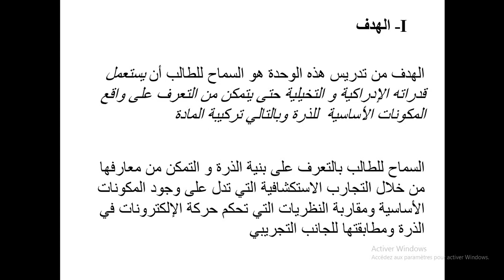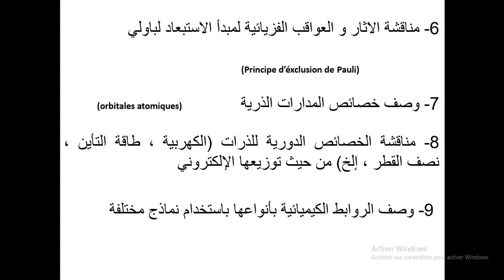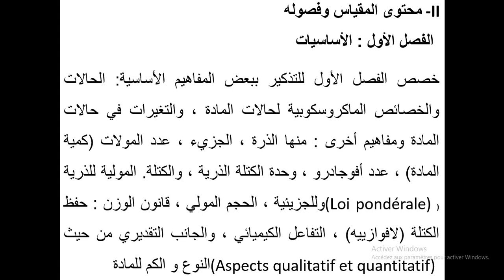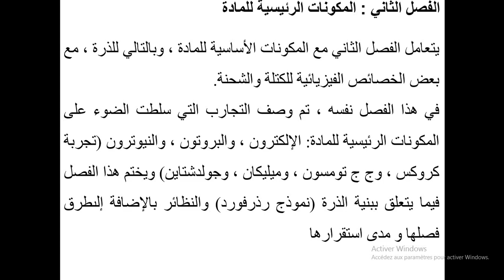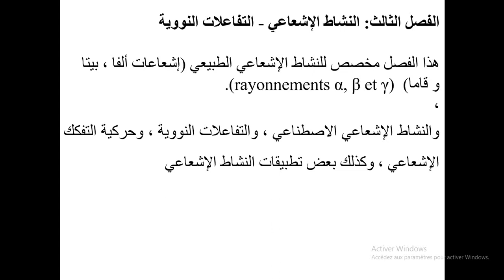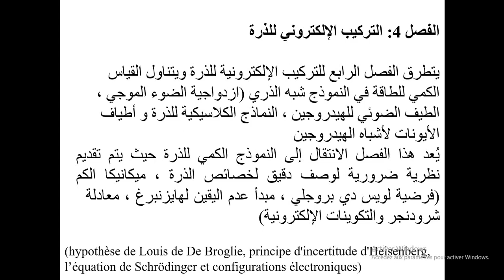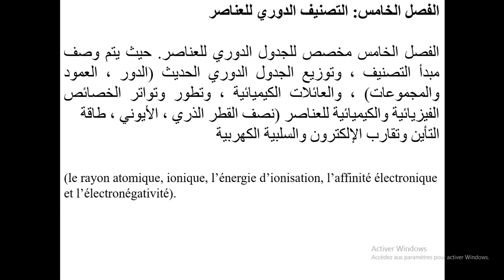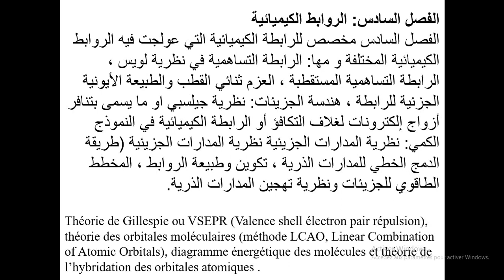Programme objet et objectifs - Chimie 1 - (SM) 1er Année universitaire